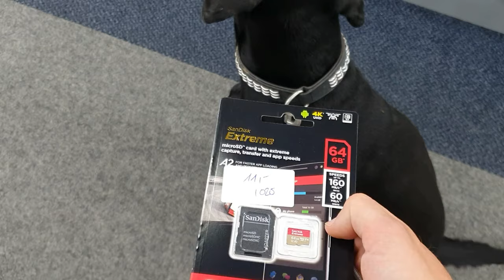Die Sendung mit dem Maulwurf - Dobermann Schrebergarten Teil 3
Mein Hund Jeff und ich sind dran! Die Gartenhütte muss nun dran glauben, dafür kommt die Maus gut weg ^^

- Schrebergarten info

Der Kleingarten, auch Schrebergarten, Heimgarten, Familiengarten (bes. in der Schweiz), im Süddeutschen und Schweizerischen auch Bünt, Pünt oder Beunde, im Ostdeutschen Datsche oder verallgemeinernd als Parzelle oder Laube, bezeichnet ein eingezäuntes Stück Land als Garten.

Insbesondere liegt er in einer Anlage von Grundstücken, die von Vereinen (Kleingärtnervereinen, Kleingartenvereinen, mitunter Gartensparte) verwaltet werden und die Fläche oder der Garten wird günstig an die Mitglieder verpachtet. Solche Anlagen werden auch als Gartenkolonien oder Laubenkolonien bezeichnet.

Eine andere Entwicklungslinie lässt sich ab Mitte des 19. Jahrhunderts auf den für die späteren Anlagen namensgebenden Leipziger Arzt Moritz Schreber zurückführen. Der Orthopäde Schreber war jedoch nicht der Erfinder der Schrebergartenbewegung, sondern gab mit dem Anatomen Carl Ernst Bock und dem 1847 von ihnen entwickelten diätetisch-orthopädischen Konzept lediglich den Anstoss zu zunächst der „körperlichen Ertüchtigung“ dienenden Kleingärten bzw. Gartenkolonien.[16] Es war Schrebers Mitstreiter, der Schuldirektor Ernst Innozenz Hauschild, auf dessen Initiative der erste Schreberverein zurückgeht. Eigentlich ein Schulverein, der in Zusammenarbeit mit den Eltern seiner Schüler entstanden ist, wollte man ihn aber weder Schul- noch Erziehungsverein taufen und so benannte man ihn zu Ehren des verstorbenen Schreber. Im Jahre 1865 feierte man die Einweihung des ersten „Schreberplatzes“ am Johannapark in Leipzig, einer Spielwiese, auf der Kinder von Fabrikarbeitern unter Betreuung eines Pädagogen spielen und turnen konnten. Bis hierhin hat der Schreberplatz nichts mit Gärten zu tun.

Erst ein Lehrer namens Heinrich Karl Gesell war es, der an diesem Platz Gärten anlegte. Zunächst als weitere Beschäftigungsmöglichkeit für die Kinder gedacht, entwickelten sich die Gärten rasch zu Refugien der Eltern bzw. der ganzen Familie. Aus den „Kinderbeeten“ am Rand des Schreberplatzes wurden „Familienbeete“, die man später parzellierte und umzäunte. Ab jetzt nannte man sie „Schrebergärten“.

Bald gingen diese Gärtchen in die Obhut der Eltern über und 1869, als die Initiative bereits rund 100 Parzellen umfasste, gab sie sich eine Vereinssatzung. Geräteschuppen, Lauben und Zäune wurden errichtet, und 1891 waren bereits 14 weitere Schrebervereine in Leipzig gegründet worden. Die historische Kleingartenanlage „Dr. Schreber“ steht heute unter Denkmalschutz und beherbergt seit 1996 das Deutsche Kleingärtnermuseum.

Kleingartengebiete wurden vielerorts in Europa ausgewiesen, um der Bevölkerung in der Zeit nach dem Zweiten Weltkrieg eine bessere Ernährung zu ermöglichen. Aufgrund des Wohnungsmangels in Deutschland nach dem Zweiten Weltkrieg wurden in Kleingartenanlagen die Lauben oft ungenehmigt erweitert und wohnbar gemacht. Diese Schwarzbauten wurden von der Stadtverwaltung meist geduldet und den Bewohnern lebenslanges Wohnrecht zugestanden.[17] So kommt es, dass bis heute in alten Kleingartenanlagen noch kleine Wohnhäuser zu finden sind, die auch bewohnt sind.